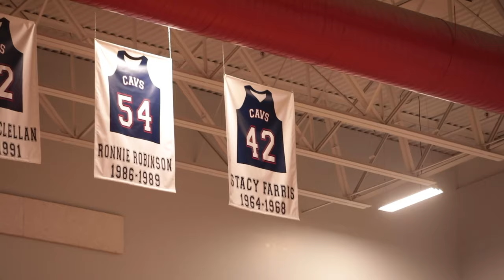CHS Basketball Trailer 2024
Creed Hardison created this trailer to showcase the history making season of the 2024 CHS Cavaliers. This was aired at the big game on our new digital billboard!! Cavaliers made history winning regionals for the first time in the school's existence! Let's go CAVS!!!